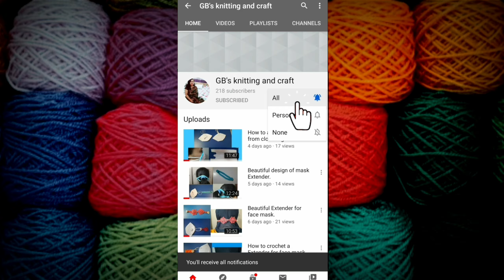किरोशिया से दो रंगो की बहुत आसान बुनाई